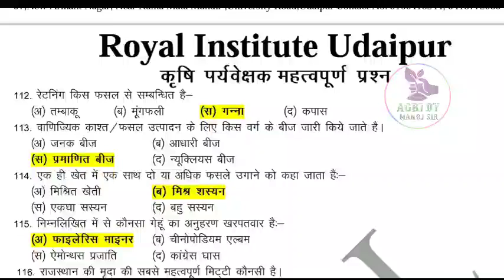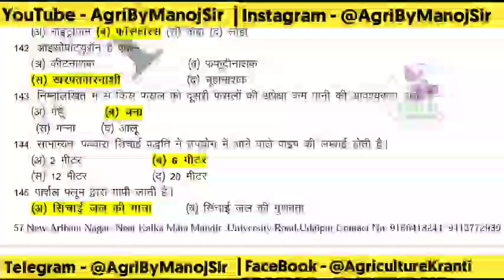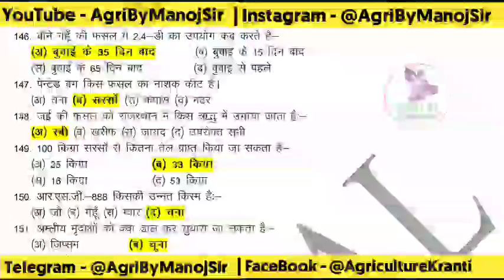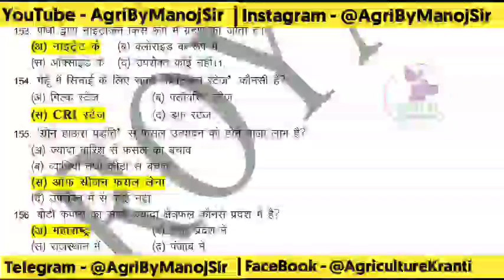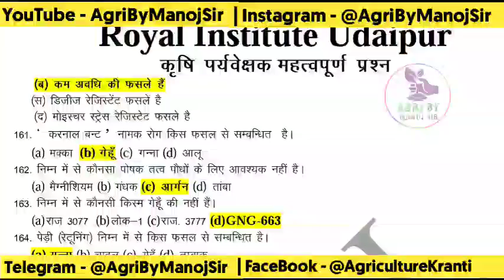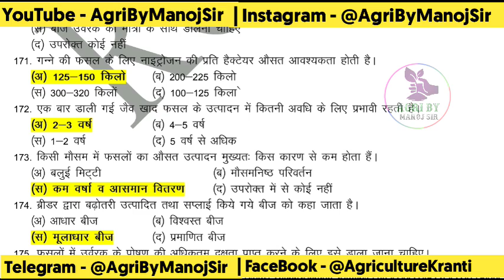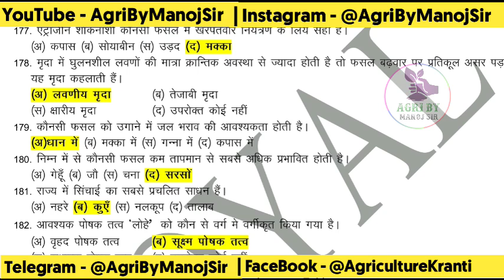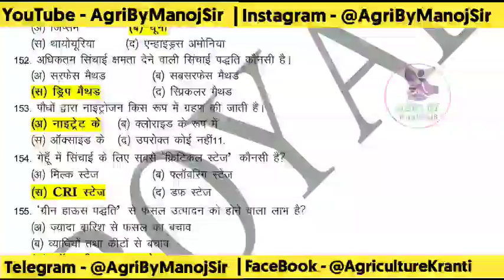Agriculture Supervisor Online Class : Royal Institute Udaipur